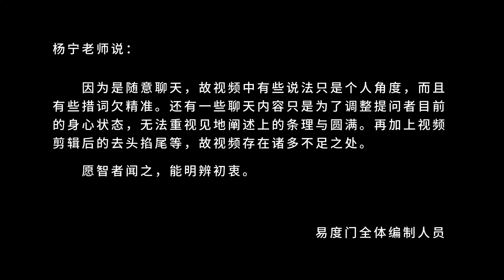停下你的认知才是 易度门 聊天室汇辑2018年1月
停下你的认知才是
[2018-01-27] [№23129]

下载和观看最新视频，请访问易度门